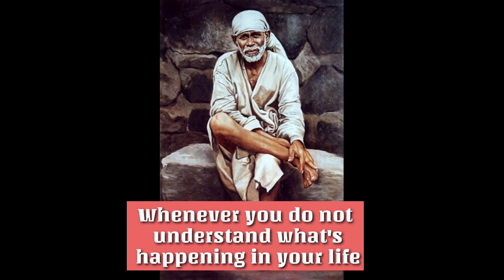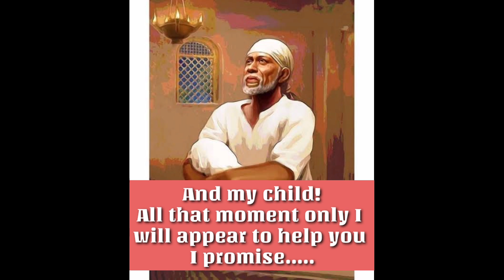urgent message from sai nath | he is here to bless you | Don't ignore him | God Positivity